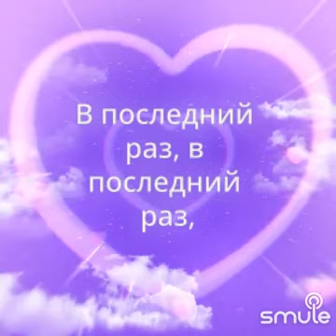В последний раз